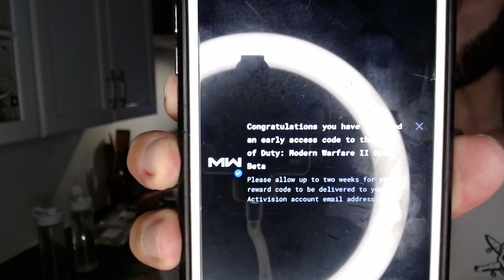"IT SQUIRTED ON ME!"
just a couple moments from one of our livestreams on Twitch where we made some bbq beans and elote!

we'll be live on twitch tomorrow around 5pm PST making pizza in da kitchen if you want to come say hi :)

have a phenomenal day!